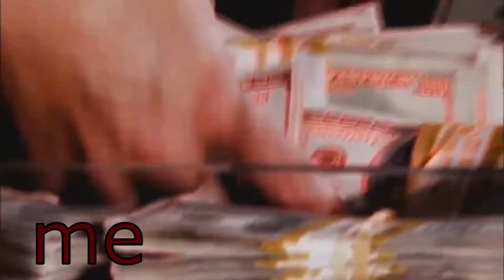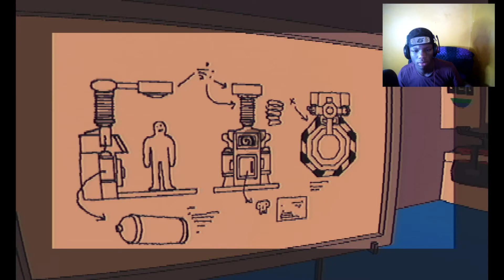Sludge life parts # 2 Good Ending (I found a STREAKER in the game)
today played some sludge life and got to see one of the ending and got to see a little too much from one of the fellow NPC's
music